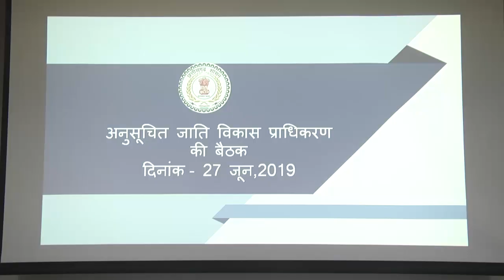अनुसूचित जाति विकास प्राधिकरण की बैठक शुरू